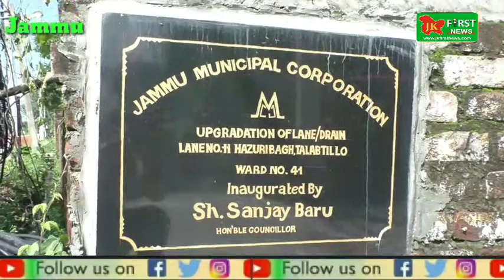Today, Ward No.41 corporator Sanjay Baru inaugurated the street.